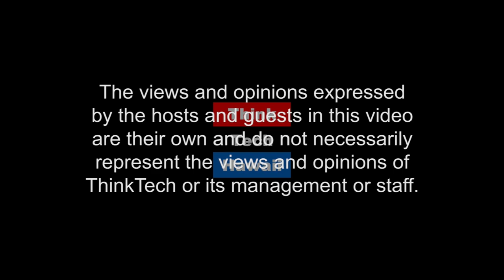Hawaii's 1st Ever CBD Sample Sale and Educational (Cannabis Chronicles)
Presented by B.Y.O.C Hawaii.  Admission is free if you have a current State of Hawaii 329 card  Friday, March 15, 2019  5pm-10pm at Artistry Nightclub, 461 Cooke Street

The host for this episode is Marsha Joyner.  The guests for this episode are Lionel Wright and Jennifer Inouye.